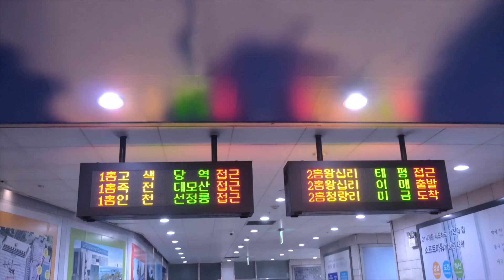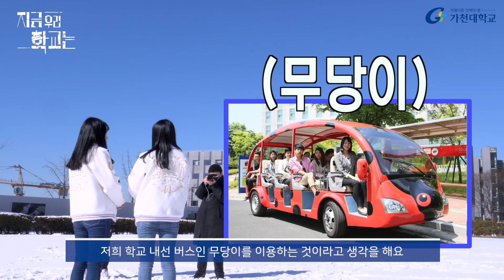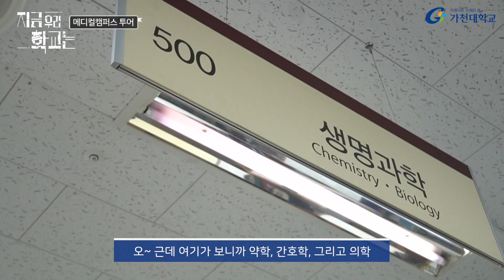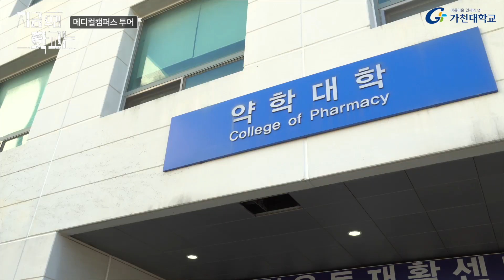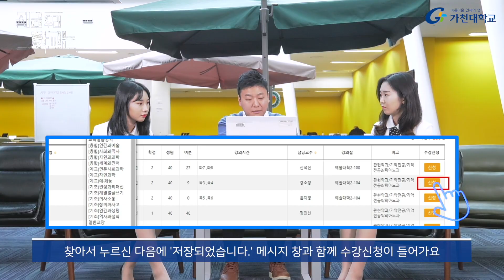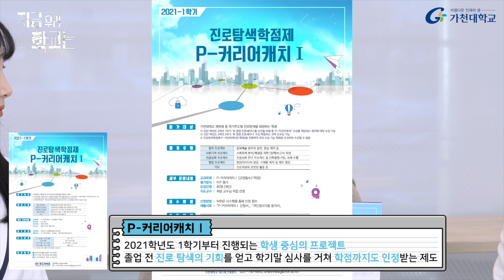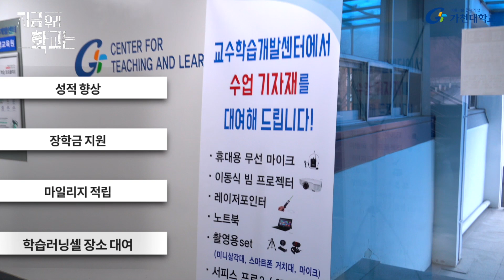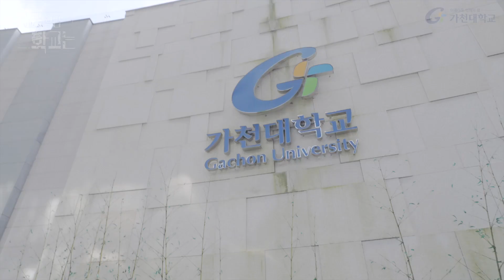[지금 우리 학교는] Pre Gachon Full Ver